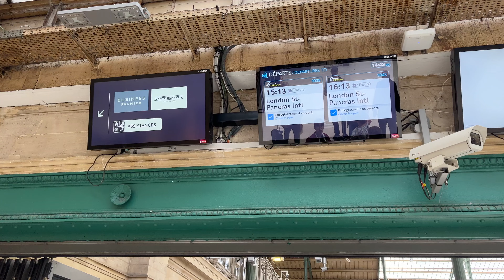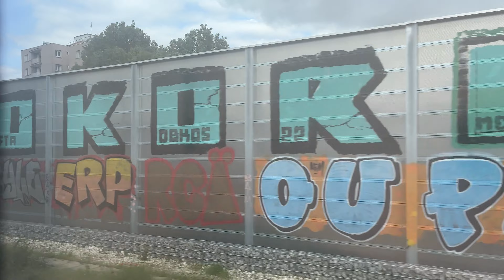[Eurostar: Paris Gare du Nord to London St Pancras International] Siemens British Rail Class374 e320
Manufacturer: Siemens Mobility
Model: Eurostar e320 / British Rail Class 374 EMU
Company: Eurostar
Service: Paris Gare du Nord — London St. Pancras International
Fleet Number: 4021/4022
Travelling Class: Standard

Stop list: (00:00)
1. France, Paris Gare du Nord (08:32)
2. United Kingdom, London St. Pancras International (02:26:43)